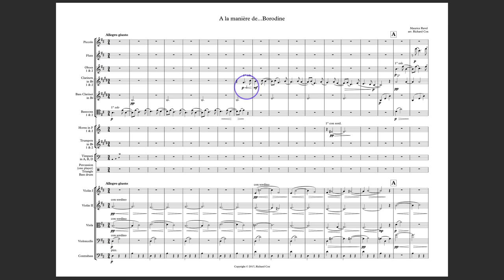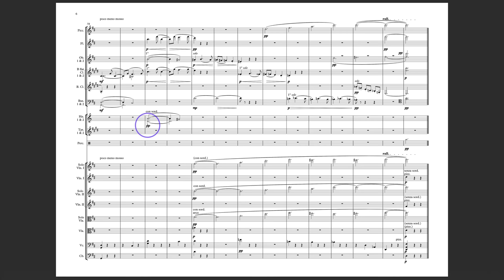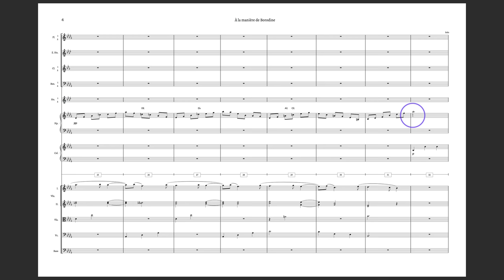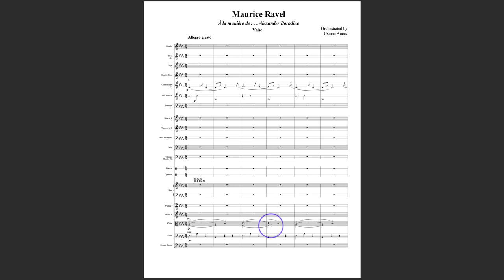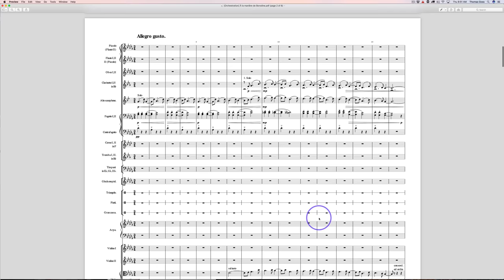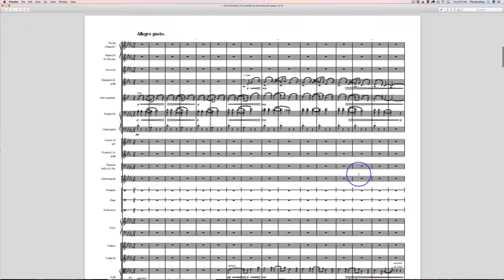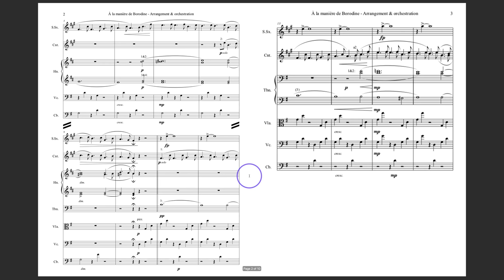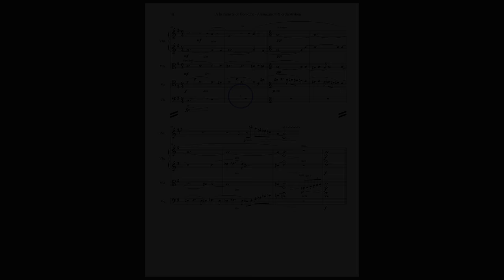Ravel Challenge Facebook Evaluations H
Facebook member entries to the Orchestration Challenge 1: Ravel on Orchestration Online.

Scores by Richard Cox, Travis Freshner, Maarten Bauer, Usman Annees, and one more from Jon Martin Vinje.